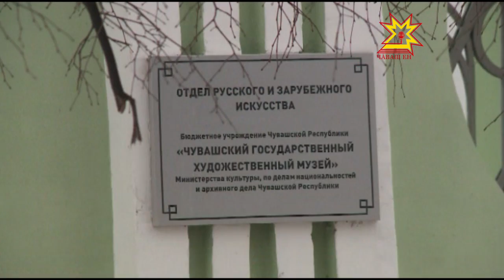Çĕнелнĕ ÿнер музейĕ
Маçтăрсен кивĕ ĕçĕсем «çĕнĕ çутăра». Чăваш патшалăх ÿнер музейĕнче вырăс тата ют çĕршывсен экспозицисен пайĕ юсав хыççăн уçăлчĕ.